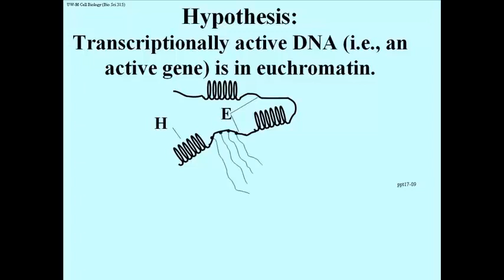228 Question: Is Euchromatic DNA Transcribed?